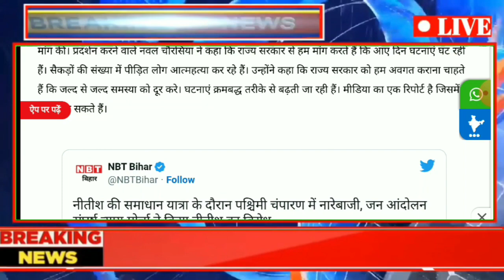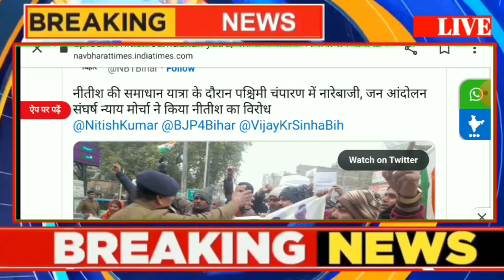SAHARA INDIA LATEST NEWS 6 JANUARY 2023 / SAHARA INDIA PAYMENT NEWS / SEBI SAHARA INDIA GOOD UPDATE